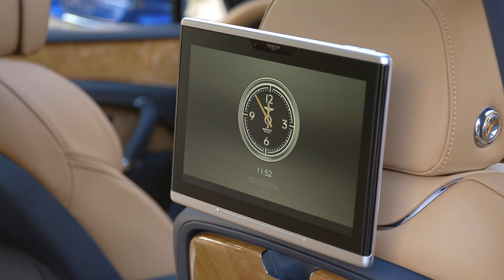BENTLEY BENTAYGA DIESEL SEQUIN BLUE